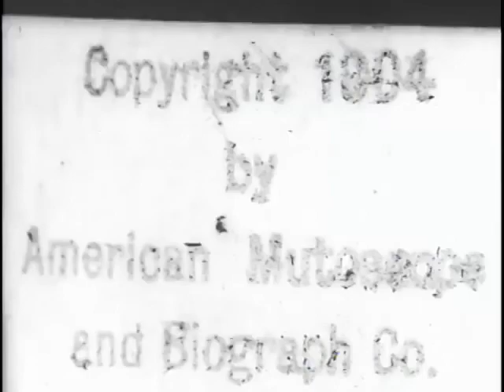1904 Westinghouse Air Brake Co, Westinghouse Co Works Casting Scene webm 480p vp9